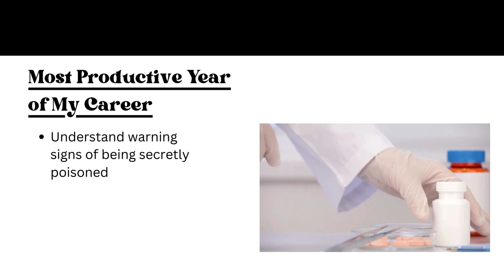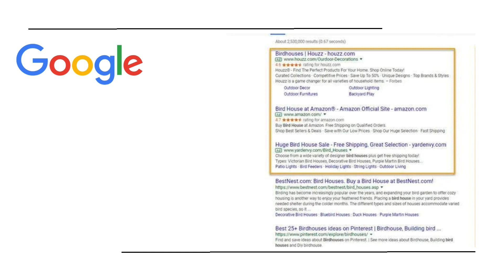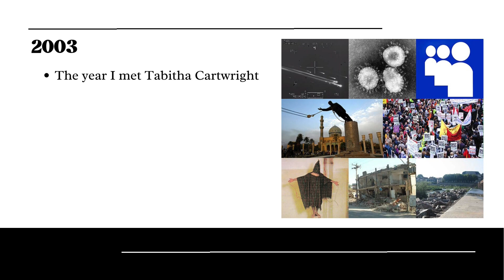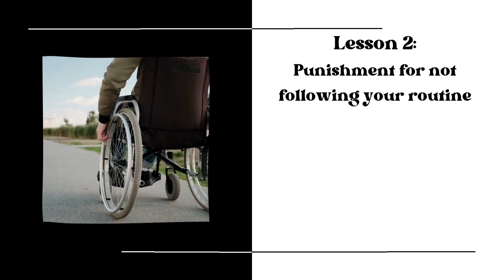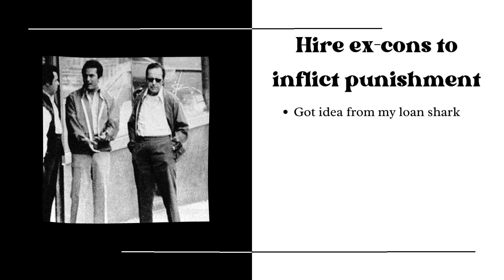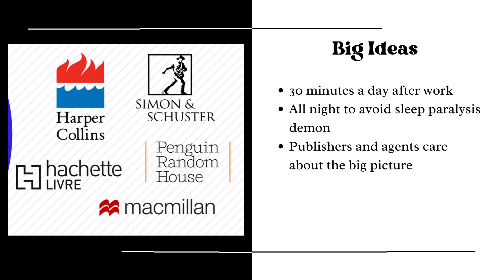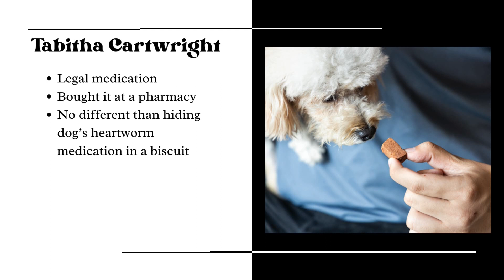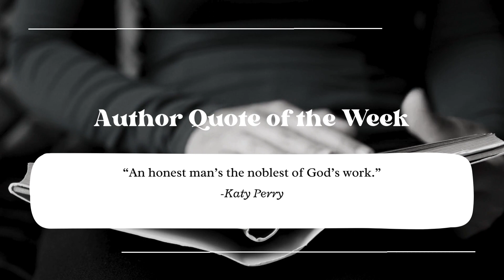I Wrote 51 Books In A Year | Here's What I Learned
Being productive as a writer is not always easily. You might think, for a writer to succeed, they need to quit their job, abandon their family or do lots of drugs, but in reality, you only need to do one of those.

Ten years into my writing career, I had the most productive year of my life. I was writing one book every day, and I was doing it by setting a strict routine, punishing myself for not reaching deadlines and being secretly poisoned by my mentor.

In this video, we'll see what I learned while writing 10,000 words a day. From hiring ex-cons to make sure I stayed on deadlines to realizing that a lot of amphetamines are legal, I hope there's some advice you find useful.

00:00 - Introduction
00:53 - Title Sequence
01:04 - Product Placement
01:43 - Ten Years Into My Career
03:08 - 1: Have a Strict Routine
03:39 - 2: Punish Yourself For Missing Deadlines
04:30 - 3: Have a Consistent POV
04:57 - 4: Have Big Ideas
05:26 - 5: There Are Many Legal Amphetamines
06:10 - 6: Sleep Deprivation Can Lead to Memory Loss
06:55 - Outro

Learn more about John Lazarus

FIND A COPY OF JOHN LAZARUS'S LATEST NOVEL HERE (Note: If you scrolled this far, please support me my purchasing my most recent novel. Unlike most of the work shared in these videos, this is a legitimate book that I actually wrote and isn't just part of this silly parody.)

High Ground